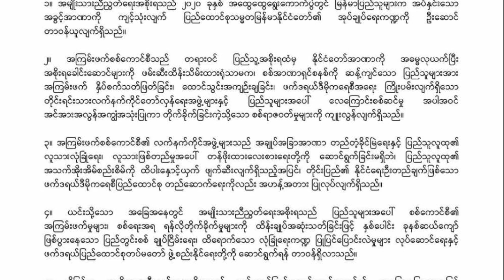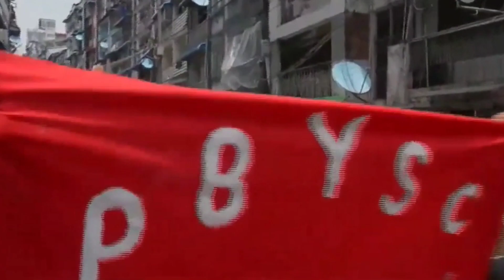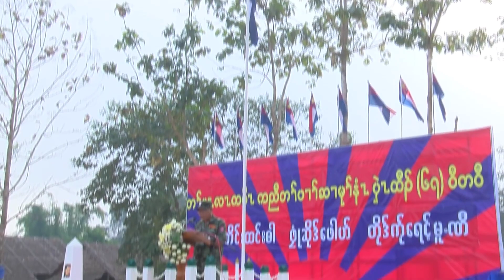รัฐชิน Chin State ระอุ! KNU-KIA จับมือ NUG รุกแผนล้ม "มินอ่อง ลาย"